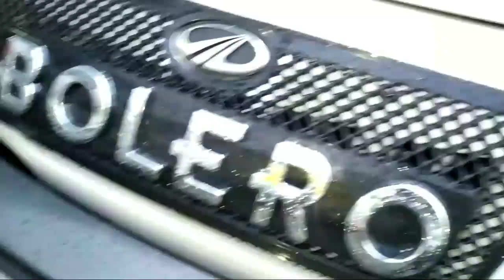Mahindra first choice | Second hand cars | Driveus motocorp | second hand car in indore | Bolero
Mahindra first choice | Second hand cars | Driveus motocorp | Cheapest second hand car | Bolero |
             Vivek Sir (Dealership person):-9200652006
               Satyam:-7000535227